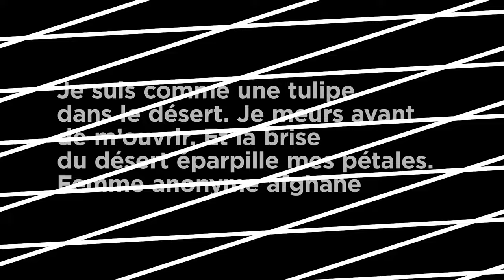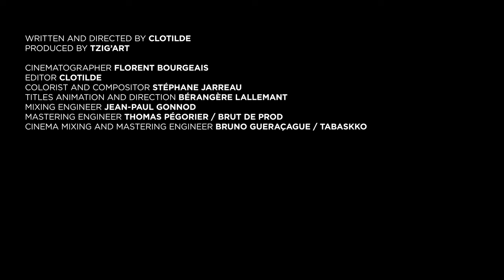HANNAH ■ Portrait Number 6 of XXY [ɛks/ɛks/wʌɪ] (2018)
“I am like a tulip in the desert. I die before opening. And the desert breeze scatters my petals.” - Anonymous Afghan woman

Her perpetual quest to achieve fulfillment through the union of the feminine and masculine in a harmonious whole makes a woman a hostage of her inner male forces that are thirsting for power. She, the subject of internal struggles, who despite herself arouses jealousy and resentment. She, a weapon of war, is attacked and silenced. She, who loses an inner male guardian with each male warrior. Despite her creative power, She is the inner female force who weeps.

« Je suis comme une tulipe dans le désert. Je meurs avant de m'ouvrir. Et la brise du désert éparpille mes pétales. » - Femme anonyme afghane

La Femme, en cherchant son accomplissement par la réunion harmonieuse de son féminin et de son masculin, devient l’otage de masculins avides de pouvoir. Elle, l’objet des querelles intestines, celle qui attise malgré elle, jalousie et rancœur. Elle, l’arme de guerre, agressée et muselée. Elle, qui perd un masculin gardien pour chaque masculin guerrier. Malgré sa puissance créatrice, ELLE est le féminin qui pleure.

Directed by : Clotilde
Produced by : Tzig'Art
Production year: 2018

With the support of the Secrétariat d'Etat des Droits des Femmes, the SPEDIDAM, the SACEM, the INA and the Centre Simone de Beauvoir.

Written, realised et edited by Clotilde Rullaud
Director of photography and cameraman : Florent Bourgeais
Compositing and calibration : Stéphane Jarreau / Donc Voilà
Subtitles : Bérangère Lallemant

Danseuses : the Shanghai Jin Xing Dance Theatre
Clotilde : voice
Grégory Dargent : oud
Jean Louis Marchand : bass clarinet
Nicolas Beck : tarhu
Etienne Gruel  : percussions
Vincent Posty : bas

Shot by Mathieu Pelletier at Downtown Studios
Mixed parJean-Paul Gonnod
Masterised Thomas Pégorier / Brut de Prod

Shot in Iceland
Publié(e) par : Tzig'Art
Date de publication : 8 mars 2019